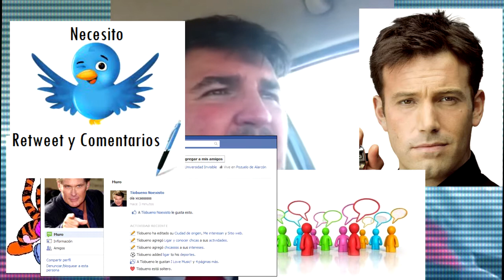Quiero ser amigo de Ben Affleck